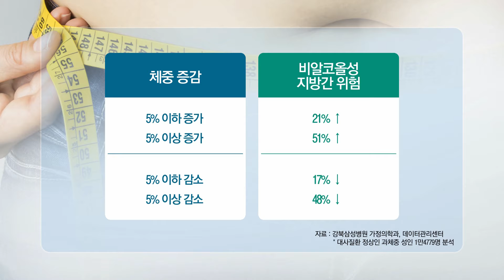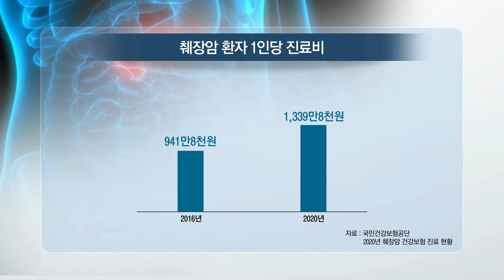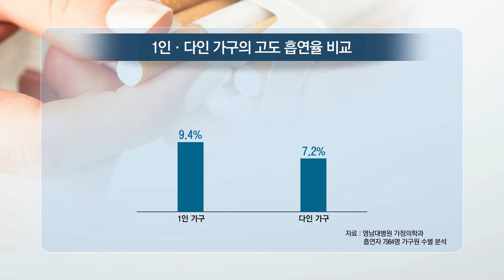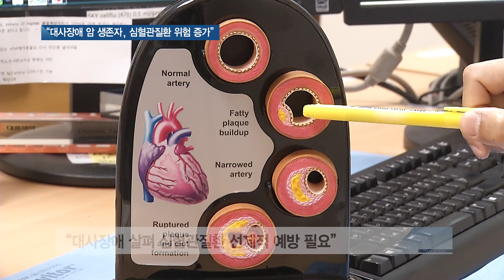22.05.04 쿠키건강뉴스